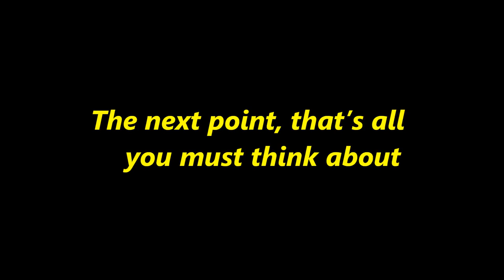Newport Beach Table Tennis | Equal Challenge Tournament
The Equal Challenge Tournament is the weekly largest table tennis tournament in Newport Beach, CA. Every Wednesday at 6:30 pm. Come, play, enjoy and challenge all our Equal Challenge Champions!